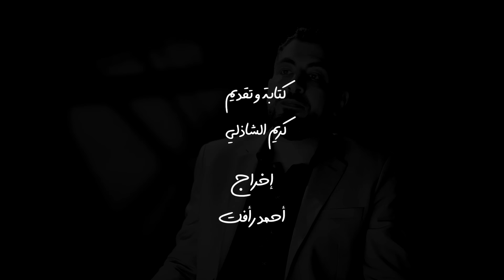في مدح الخطوة المحسوبة..(متى يصبح الجبن منجاة)